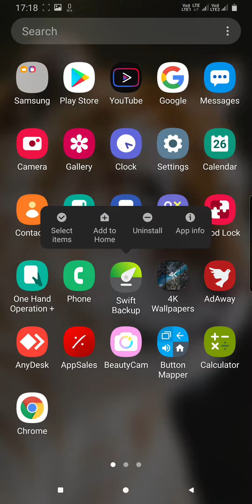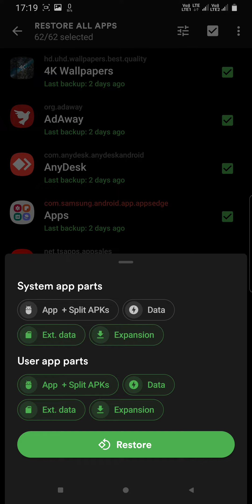Best backup apps for Rooted Mobile//Better than Titanium backup//Premium apk 2020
Swift backup
Titanium backup
Best Backup app